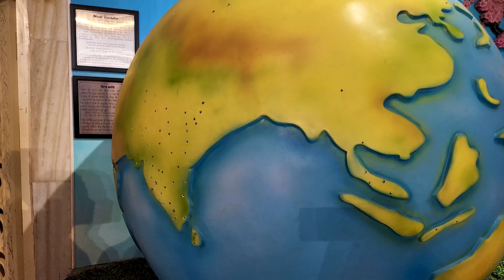Janmashtami Special Vlog | Mandir Mein Kaise Aya COBRA Saap